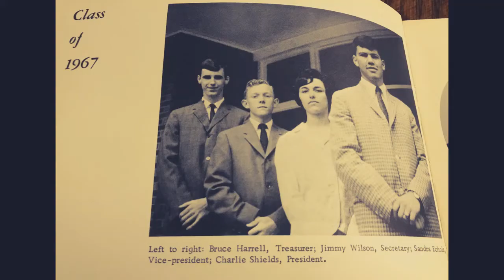Scotland Neck High School Fighting Scots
A few pictures from SNHS Yearbooks 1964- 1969